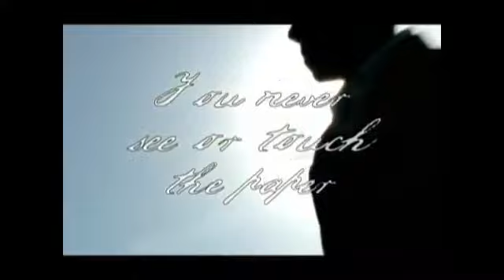Techniques and Timing CD-Rom by Francis Carlyle - magictricks.co.uk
- Francis Carlyle (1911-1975) was beloved and respected by magicians worldwide for his immaculate technique, clever sleight-of-hand, and razor-sharp wit. Francis Carlyle: Technique and Timing is a CD that brings you his life story and 100 of his finest effects, featuring Roger Pierre's long-unavailable classic The Magic of Francis Carlyle.

You'll also hear Francis Carlyle lecturing in 1970 on two hours of audio tracks, and you'll receive additional Carlyle effects, lecture notes, 60 PAGES of articles detailing his career, and his rare premium booklet The Botany Book of Magic.